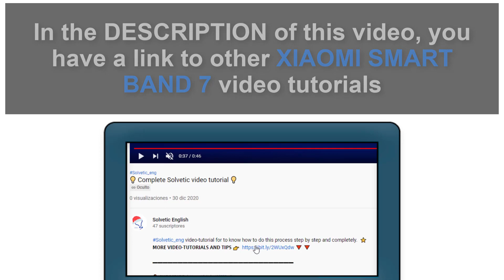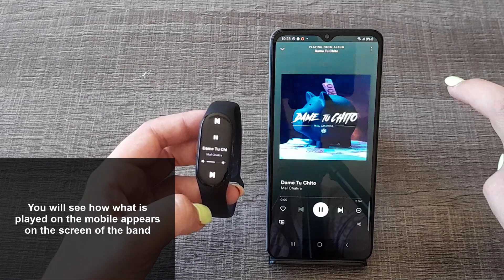🎵 How to CHANGE and CONTROL MUSIC on my Xiaomi Smart Band 7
Solvetic_eng video-tutorial to know how to change and control music on Xiaomi Smart Band 7 in detail step by step.▶️ 𝗔𝗟𝗟 𝗔𝗕𝗢𝗨𝗧 Xiaomi Smart Band 7

Do you want to know how to change and control music on Xiaomi Smart Band 7? In the following video you will see all the steps you must follow to know how to change and control music on Xiaomi Smart Band 7 in detail step by step.